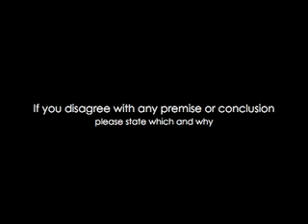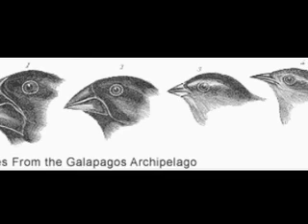Evolution -1- A case for Evolution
This video is on evolution, changes in populations through time, not common ancestory or speciation. For that see part 2 and wait for part 4 of the series.

A case for Evolution:

Premise I: If a population is exposed to a certain environment, the individuals that are more adapted to the environment are more likely to survive and reproduce than less adapted individuals.

Intermediate Conclusion I: The offspring of the more adapted individuals will make up a higher proportion of the second generation.

Premise II: All living organisms reproduce with heritage. (they share characteristics with their ancestors)

Intermediate Conclusion II: The offspring of the more adapted individuals will also be more adapted.

Intermediate Conclusion III: The second generation is more adapted than the first generation.

Premise III: All living organisms reproduce with variation. (they are not EXACTLY the same as their ancestors)

Intermediate Conclusion IV: Some of the offspring in the second generation are even more adapted than their ancesotrs. Some individuals will be less adapted because variation is random.

Premise IV: The even more adapted individuals are more likely to survive and reproduce whereas the less adapted individuas are less likely to survive.

Intermediate Conclusion V: The offspring of the even more adapted individuals will soon dominate the population.

Premise V: This process is repeated over many generations, given enough time.

Main Conclusion: At some point in time the population will be very different to the first generation of the population. Its nature has changed, it has evolved.

If you disagree, which step is it?

Is it:
Premise I?
Intermediate Conclusion I?
Premise II?
Intermediate Conclusion II?
Intermediate Conclusion III?
Premise III?
Intermediate Conclusion IV?
Premise IV?
Intermediate Conclusion V?
Premise V?
... the Main Conclusion?